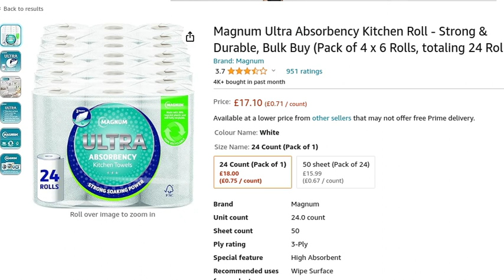Kitchen 24 Rolls Price:£17.10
Magnum Ultra Absorbency Kitchen Roll - Strong & Durable, Bulk Buy (Pack of 4 x 6 Rolls, totaling 24 Rolls)
Brand: Magnum
 3.7 3.7 out of 5 stars    951 ratings
4K+ bought in past month
Price:
£17.10 (£0.71 / count)
Available at a lower price from other sellers that may not offer free Prime delivery.
Colour Name: White
Size Name: 24 Count (Pack of 1)

24 Count (Pack of 1)

£18.00

(£0.75 / count)

50 sheet (Pack of 24)

£15.99

(£0.67 / count)

Brand Magnum
Unit count 24.0 count
Sheet count 50
Ply rating 3-Ply
Special feature High Absorbent
Recommended uses for product